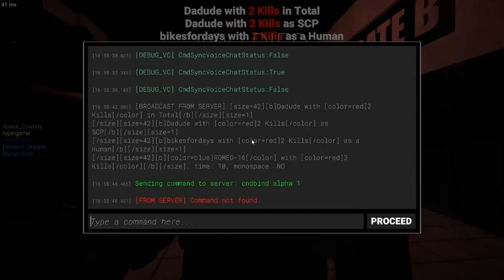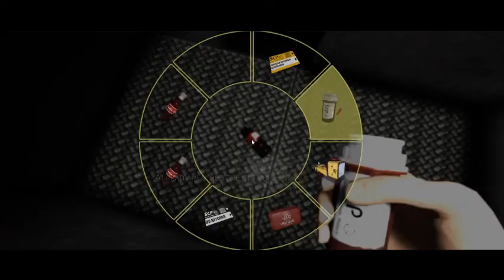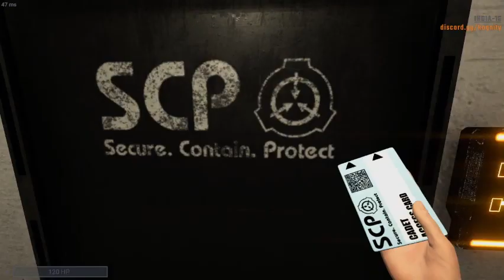SCP Secret Laboratory Funny moments